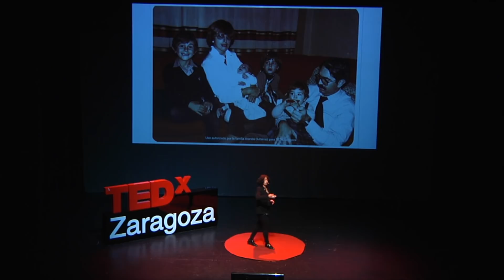Hackeemos los estereotipos | Cristina Aranda Gutiérrez | TEDxZaragoza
Una charla magistral acerca de la diversidad versus la inclusión, las reinas creadoras versus princesas que esperan, el lenguaje que empodera o deslegitima, y la necesidad urgente de dejar de etiquetar a las PERSONAS por su genero para acabar con la desigualdad y la brecha laboral y apostar por una sociedad mejor que no perpetua estereotipos basados en sesgos cognitivos.

Cristina Aranda Gutiérrez es cofundadora de Mujeres Tech (asociación sin ánimo de lucro que tiene por objetivo promover iniciativas para aumentar la presencia femenina en el sector digital, y, al mismo tiempo, establecer lazos con hombres dispuestos a generar las mismas posibilidades al talento femenino), Chief Marketing Officer en Intelygenz y una apasionada de la lingüística aplicada (doctora en Lingüística Teórica y Aplicada por la UAM y el I.U.I. Ortega y Gasset).

This talk was given at a TEDx event using the TED conference format but independently organized by a local community. Doctora en Lingüística Teórica y Aplicada por la UAM y el IUI. Chief Marketing Officer en Intelygenz, dedicada al desarrollo de Software y tecnologías con impacto en negocio con sedes en Madrid y San Francisco. Tiene más de 16 años de experiencia en marketing, comunicación y transformación digital con empresas del Ibex35, Top500, Pymes y Startups. Cofundadora de Mujeres Tech, asociación que tiene por objetivo promover iniciativas para aumentar la presencia femenina en el sector digital, Social Innovation Fellow del Meridian Intl. Center y la Embajada de EE.UU. en Madrid, miembro del comité de Mujeres Líderes de América, del Comité de Expertos de Empresas de Base Tecnológica, Startups y Talento de la Comunidad de Madrid y asesora sobre Diversidad en las STEAM de diferentes stakeholders públicos y privados. This talk was given at a TEDx event using the TED conference format but independently organized by a local community.